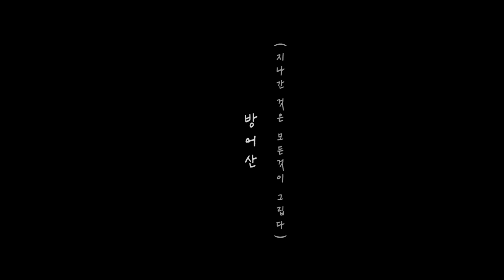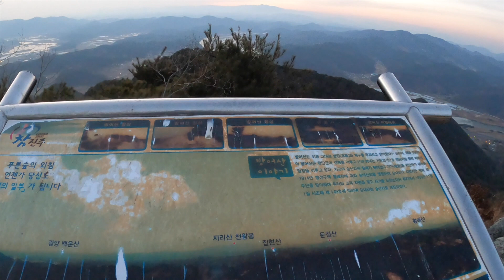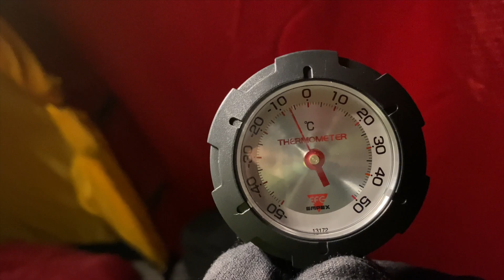✔︎ 영하 10도에서 잠자는 건 거의 안방같던데요! | 방어산 백패킹 | 힐레베르그 솔로 | 감성힐링캠핑 | 룬닥스 마케 | 파타고니아 나노퍼프 | 익스캠핑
안녕하세요!
진주 방어산(해발 530m)으로 산행을 갔었습니다.
영하 10도의 추위가 상대적으로 따뜻한 안방처럼
느껴질 정도인 겨울이었네요!
남강 지류를 내려다 보는 전망과 정원 같은
정상이 참으로 마음에 드는 곳이었습니다~
짧은 코스임에도 강도 높은 암벽(?)도 있고
관음사와 마애불을 함께 볼 수 있는 장점도 있어서
추천드리고 싶네요!

* Shooting
・Camera：5dmark2, Iphone11, gopro, mavic pro2
・Lens : Cannon EF 50mm F1.4 USM
・Tirpord : Horubennu FX-7439TT+NT30R+SU10
                 SIRUI T-025SK